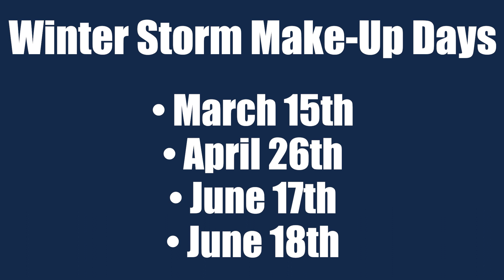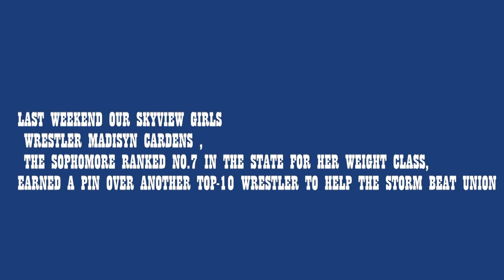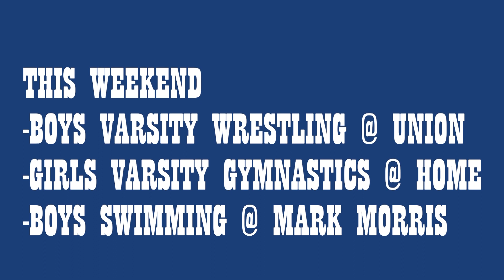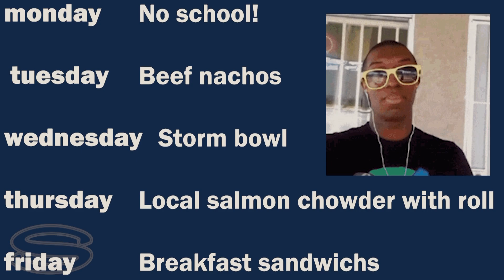The Storm Report for Friday, January 26th, 2024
Enjoy the show and the winter formal and the three-day weekend.
Have a story you want us to cover, or suggestions for The Storm Report? Email the show at 30386 @ vansd.org.